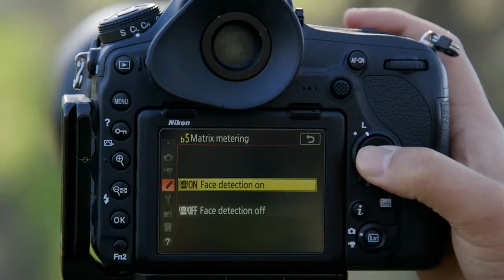Daniel J. Gregory - Back to the Darkroom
Daniel J. Gregory is a fine art photographer, mentor, and photo educator. Daniel has always been interested in how photography helps us see, listen, and experience the world. His work explores the importance of developing meaningful connections to a place, person, or environment. Daniel is the host of the Perceptive Photographer podcast that focuses on the creative aspect and internal struggles photographers face creating meaningful work.

This episode of the We Are Photographers podcast from CreativeLive was originally recorded live Host Kenna Klosterman brings you true stories from behind the lens AND behind the lives of your favorite photographers, filmmakers and creative industry game changers. From their struggles to their wins, we get the real human stories about why they do what they do. We believe there is something to learn from everyone’s story. Listen, get inspired and discover why in the end your creative journey is all worth it.